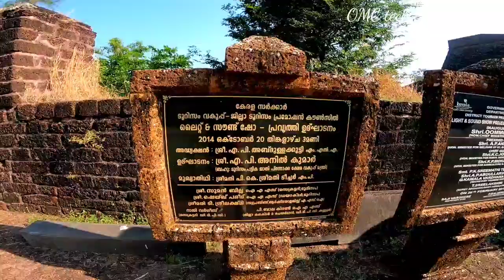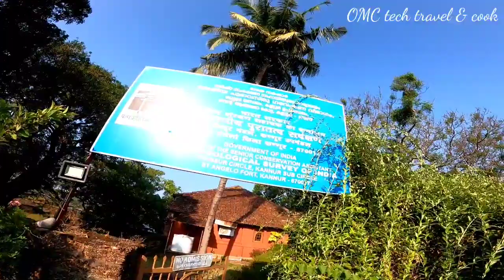കണ്ണൂർ കോട്ട /St. Angelo Fort വിസ്മയം / OMC tech travel & cook